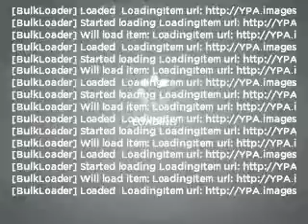2007 Infiniti G35 - Hollywood FL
Year: 2007
Make: Infiniti
Model: G35
Trim: LOW MILES
Engine: 3.5 liter 6 cylinder 24 valve
Transmission: Automatic
Color: Blue Slate Pearl Metallic
Mileage: 8506
Address:
1027 South State Rd 7